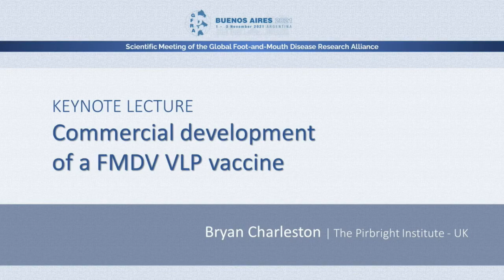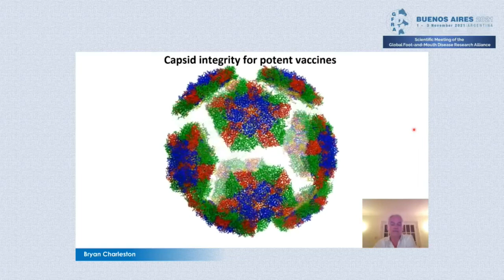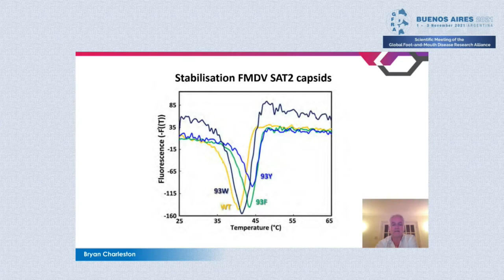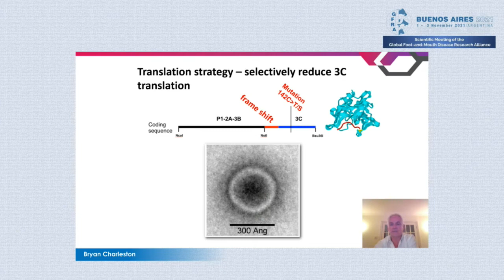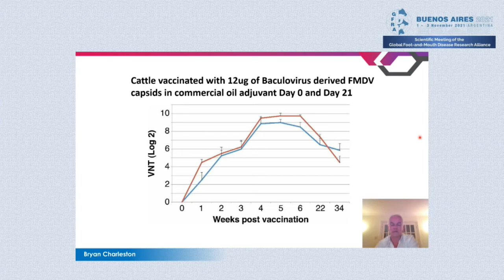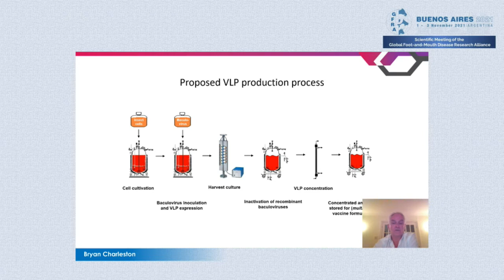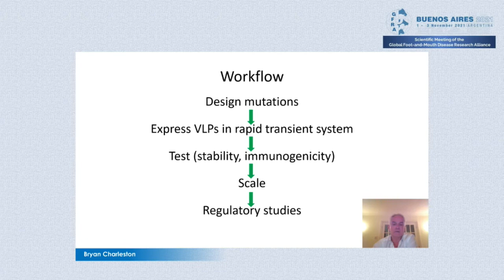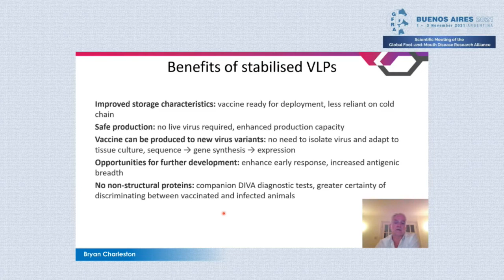5 KEYNOTE LECTURE COMMERCIAL DEVELOPMENT OF A FMDV VLP VACCINE